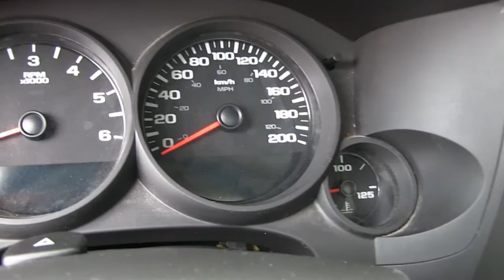Chevrolet / Silverado 1500 / 2012 - CG179733